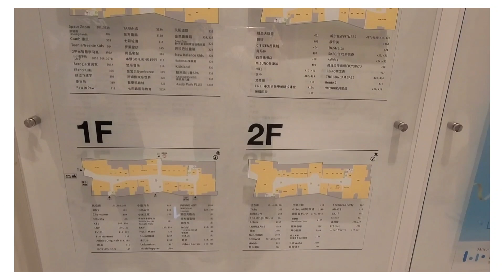GUNDAM has Landed in Shanghai | LALAPORT Mall - Shanghai, China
𝙽𝙴𝚆 𝚄𝙿𝙻𝙾𝙰𝙳: 𝚎𝚟𝚎𝚛𝚢 𝙼𝚘𝚗𝚍𝚊𝚢 🗓

𝙭𝙤𝙭𝙤!💋

🎀 | 𝙰𝚒𝚛𝚋𝚗𝚋: 𝚂𝚒𝚐𝚗 𝚞𝚙 𝚠𝚒𝚝𝚑 𝚖𝚢 𝚕𝚒𝚗𝚔 𝚜𝚘 𝚢𝚘𝚞 𝚠𝚒𝚕𝚕 𝚐𝚎𝚝 𝚞𝚙 𝚝𝚘 $𝟻𝟷 𝚘𝚏𝚏 𝚢𝚘𝚞𝚛 𝚏𝚒𝚛𝚜𝚝 𝚚𝚞𝚊𝚕𝚒𝚏𝚒𝚎𝚍 𝚛𝚎𝚜𝚎𝚛𝚟𝚊𝚝𝚒𝚘𝚗.

𝚃𝚑𝚊𝚗𝚔 𝚢𝚘𝚞.🌹𝚃𝚘𝚘𝚍𝚕𝚎𝚜!🦋

lalaport mall
lalaport mall shanghai
gundam has landed in shanghai
real life size freedom gundam
gundam base
shanghai vlog
shanghai life
living in shanghai
shanghai living
shanghai city
shanghai 2021
china living